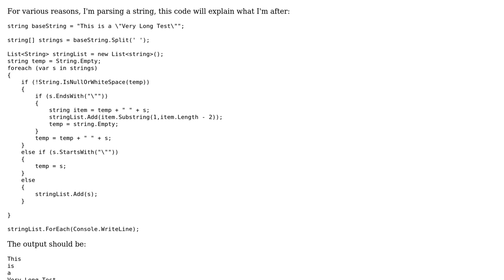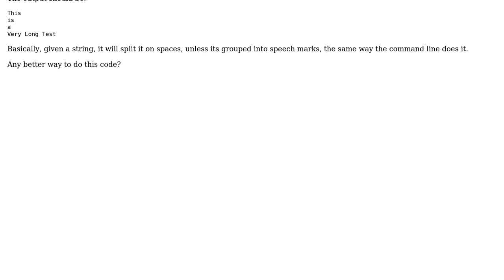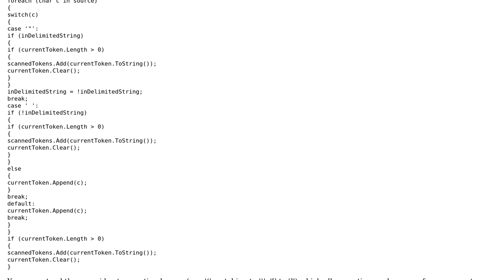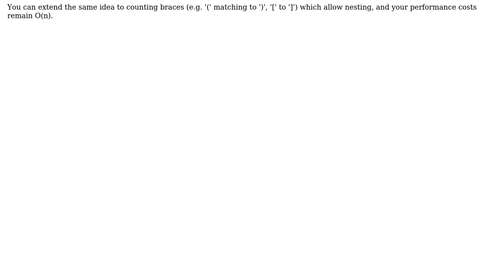Code Review: Splitting a string into words or double-quoted substrings (3 Solutions!!)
Code Review: Splitting a string into words or double-quoted substrings

With thanks & praise to God, and with thanks to the many people who have made this project possible! | Content (except music & images) licensed under CC BY-SA | Music | Images & others | With thanks to user talles user svick user Surgical Coder user Anthony Fawcett user 200_success and the Stack Exchange Network Trademarks are property of their respective owners. You are responsible for your own actions.